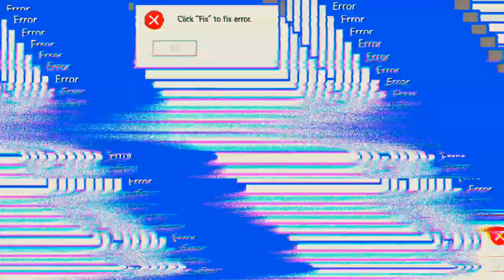Sprühen und Beten 'Free Fire'